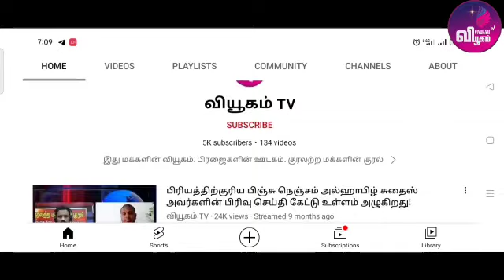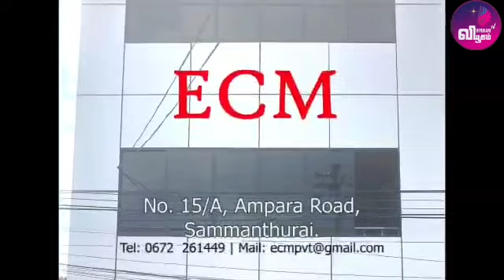ரமழான்_வியூகம்| இஸ்லாமிய வினா விடை போட்டி- 2022|11.04.2022 RamadanQuiz:No:09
ரமழான்_வியூகம்| இஸ்லாமிய வினா விடை போட்டி- 2022
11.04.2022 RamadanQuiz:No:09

தொடர்ச்சியாக சரியான விடைகளை அனுப்பி வைத்து ரமழான் இறுதியில் பெறுமதியான பணப்பரிசில்களை வெற்றி கொள்ளுங்கள்.

அதிகம் பகிருங்கள்.